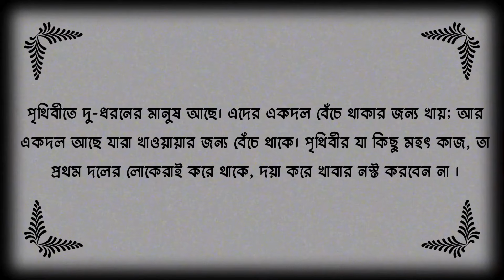পাগপাগ নরকের খাবার ! মানুষ হয়ে পশুদের খাবার খাচ্ছে ! খাবার অপচয় ! PAGPAG ! Food From Garbage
আধুনিক জীবনযাত্রায় মানুষের জীবনে সচ্ছলতা এসেছে, সঙ্গে বেড়েছে খাবার নষ্ট করা ও অপচয়। নষ্ট খাবার আবর্জনা হয়ে নষ্ট করছে পরিবেশ

Recycled meat: Would you eat 'pagpag'?
The Harsh Reality: 'Pagpag' - Food from Garbage in the Philippines.
Pagpag: The Controversial Survival Food of the Poorest
What is the pagpag issue in the Philippines?
What is pagpag and why is it eaten?
What is pagpag in Filipino?
What is the importance of pagpag to Filipino slum?
'Pagpag' and the failing of food waste within the PhilippinesFilters
Food Made from Garbage Philippine

আবর্জনার স্তুপ থেকেই তৈরি হয় মুখরোচক খাবার
কঠোর বাস্তবতা: 'প্যাগপ্যাগ' - ফিলিপাইনের আবর্জনা থেকে খাদ্য
পৃথিবীতে বসেই নরকের খাবার ? | আপনি কি খাবেন এই মাংশ ? | পাগপাগ
আপনি কি পুনর্ব্যবহৃত ল্যান্ডফিল মাংস খেতে চান?
ফিলিপাইনে বেঁচে থাকার জন্য এই দাদি আবর্জনা খাবার বর্জ্য রান্না করেন

"সৃজনশীলতা প্রকাশ করা: অনুপ্রেরণার মধ্যে একটি কপিরাইট-মুক্ত যাত্রা"